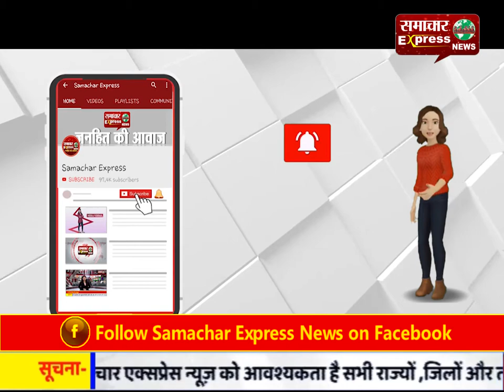भगवान अपने भक्तों को कभी भी कष्ट नहीं देना चाहते : अरविंद